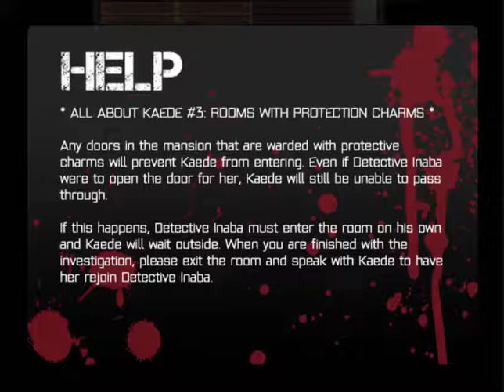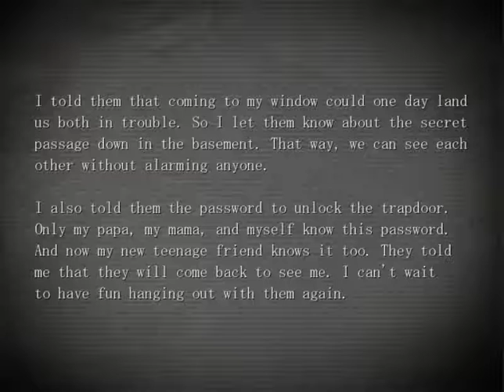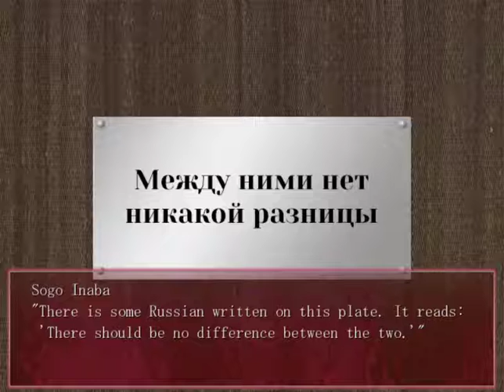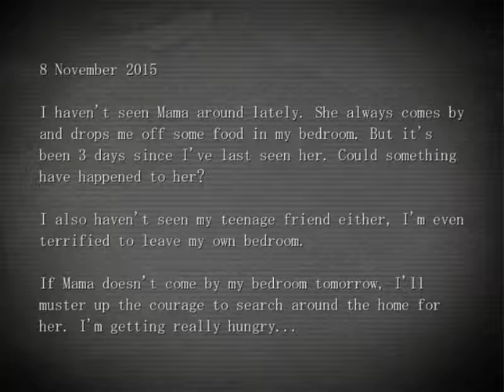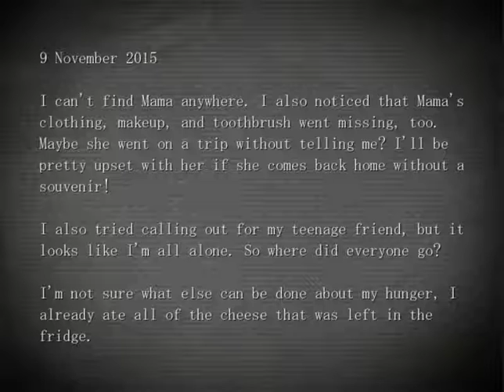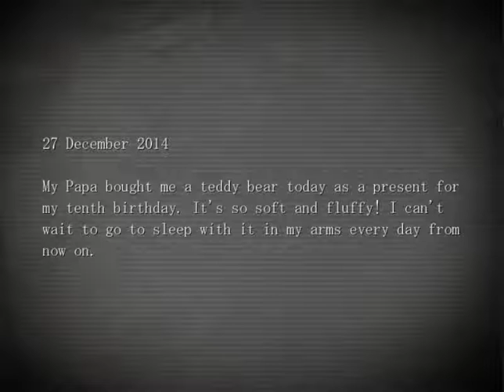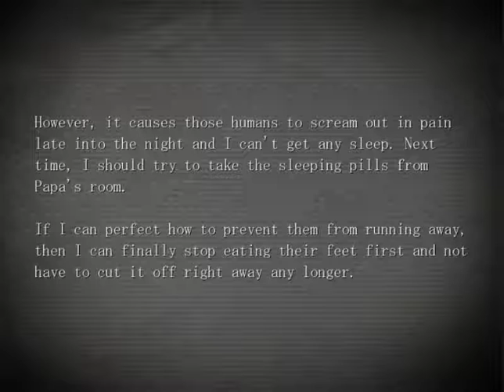The Mystery Files of Detective Inaba No. 3 : Ending 3. Paying The Piper 【BAD END】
The Mystery Files of Detective Inaba No. 3 (稲葉探偵事件ファイルNO.3)】Creator : Suika Bar